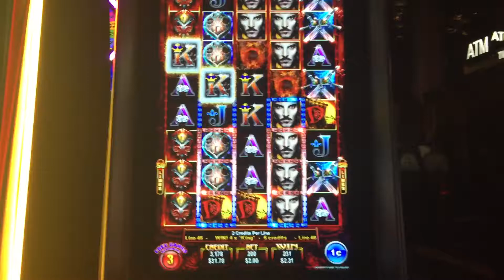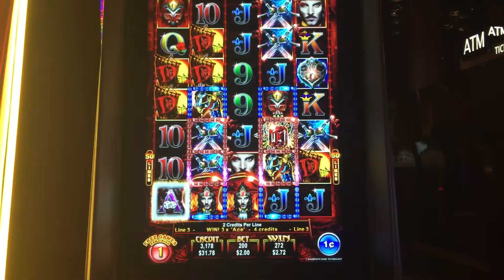Order of the Dragon Victory slot bonus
I really liked this game